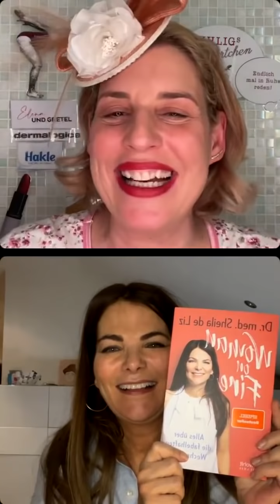Dr. med. Sheila de Liz ❤️ bei Uhligs stilles Örtchen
Endlich mal in Ruhe reden!
Liebe @drsheiladeliz - ich fand den heutigen Abend spitze! Ich danke dir vielmals, dass du dir Zeit genommen hast!😍
@ferdinandseebacher Danke dir und Bussi! 😘

Schlaft schön und ich wünsche euch morgen einen wunderschönen Wochenstart!

Eure Elena 😘